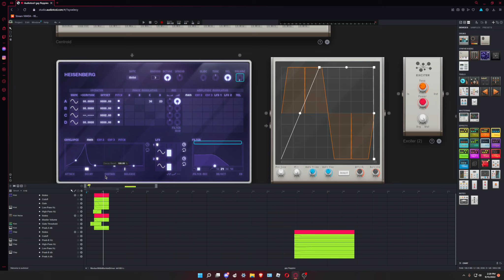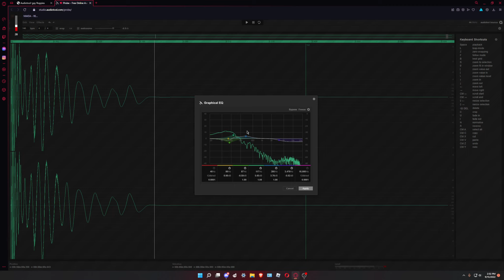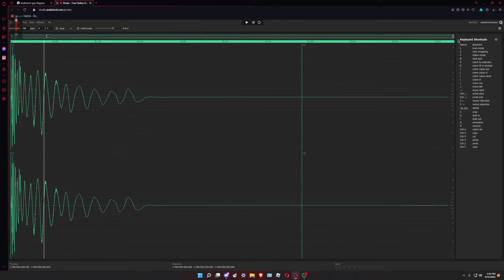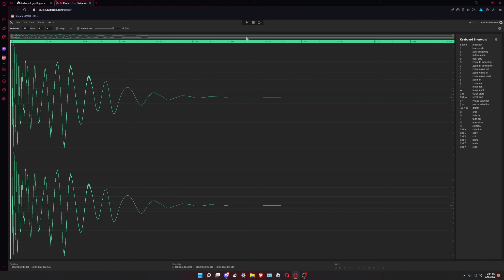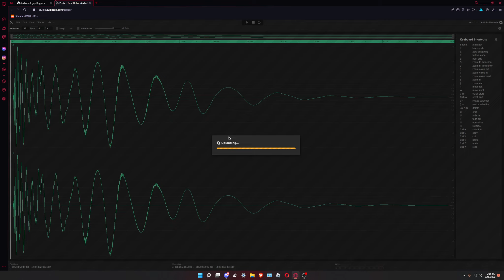Transient shaping a kick inside of Audiotool